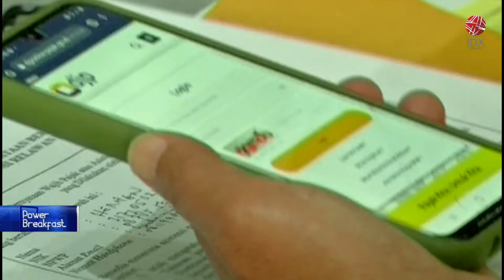PROGRAM TAX AMNESTY JILID II | POWER BREAKFAST 29/06/2022